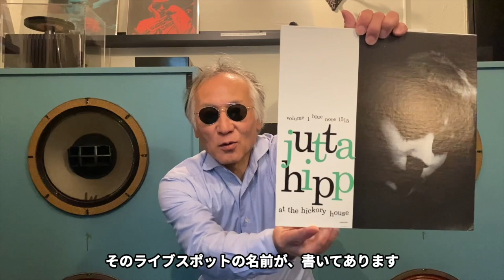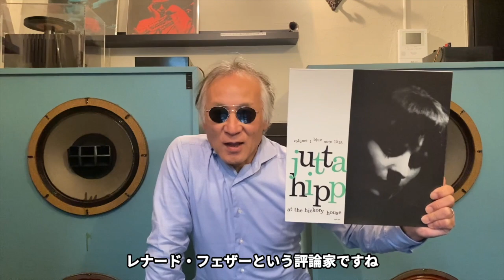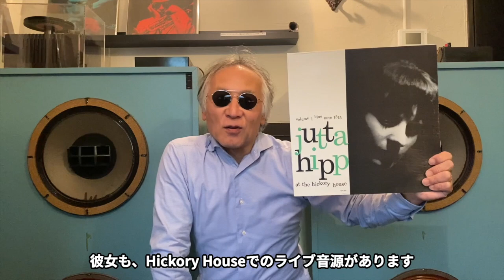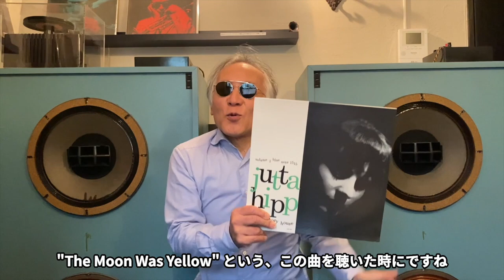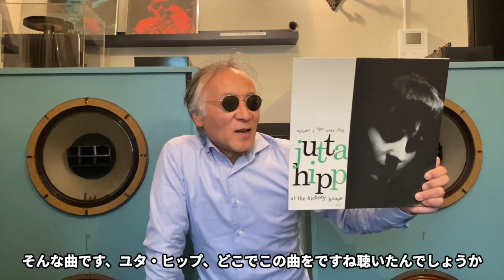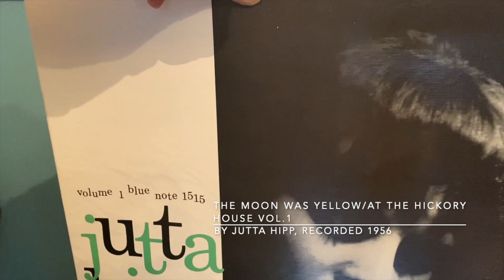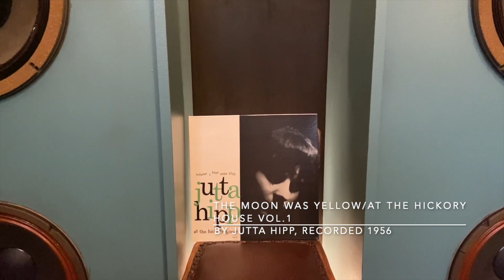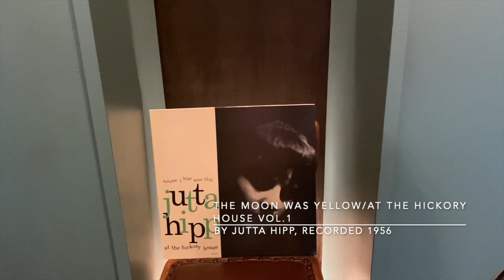ジャズ喫茶バリレラ オススメの1曲 No.638 Jutta Hipp 「The Moon Was Yellow」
☝︎ユタ・ヒップ。ブルーノートの3枚でジャズ史に名を刻んだ女性ピアニスト。鍵盤に向かう姿が目に浮かぶ、そんな何か心が揺さぶられるプレイだ。

【Now Playing】
Track：The Moon Was Yellow
Performer：Jutta Hipp
Title：At The Hickory House Volume 1
Year/Place：April 5, 1956/Recorded at "The Hickory House", NYC
Released：1956
Label/No/Format：Blue Note/BLP 1515/MONO
Engineer: Rudy Van Gelder
Notes：

[Sound System]
Turntable：Garrard 4HF
Tonearm：Garrard TPA12
Headshell：Garrard 3-PIN Detachable
Cartridge：SHURE M7D
Loudspeaker：Doug Sax custom-tuned "Super Red" Altec 604E2
monitors
Dividing Network：The Mastering Lab Ltd. MODEL 604/5 SERIAL NO.1290
Preamplifier : LEAK VARISLOPE
Poweramplifier：LEAK STEREO 60

【関連動画】